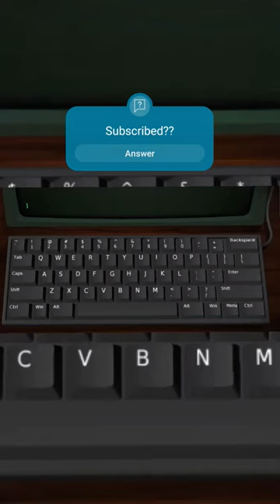Typewriter Keyboard Sound ASMR 💖|oddly AASMR | ASMR VIDEO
ASMR- Relaxing Typewriter Keyboard Sounds 💖 | satisfying creative art

ASMR- Relaxing Typewriter Keyboard Sounds 💖 (Clicking, Typing, Tapping)

asmr, asmr keyboard, asmr satisfying sounds, asmr click, asmr hand movements, asmr visual triggers

Crunchy Slime ASMR 🌊 Ocean Rock Candy from Momo Slimes

Oddly Satisfying Slime  ASMR |satisfying creative art|oddly satisfying video |slime asmr#shorts#asmr

Oddly Satisfying Slime  ASMR | Relaxing Slime

Oddly Satisfying Slime ASMR | Relaxing Slime | oddly satisfying video | slime asmr

Hello every one . wellcome to my channel .